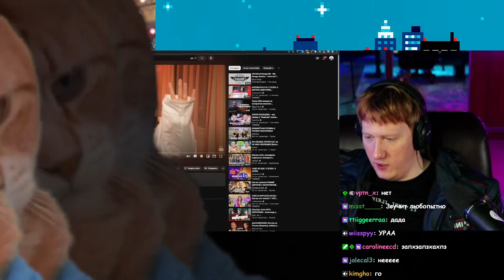ДК СМОТРИТ "Я СТАЛА МОДЕЛЬЮ И ВОТ ЧТО СЛУЧИЛОСЬ…"